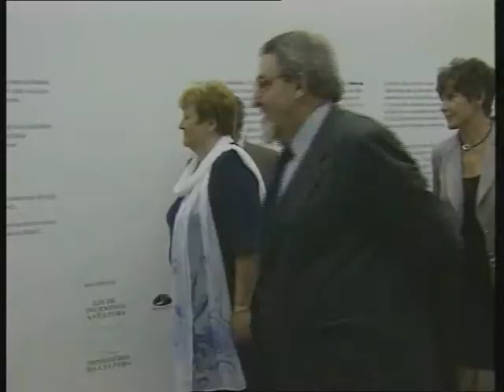Portrety - Program TVP Krakow poswiecony osobie Profesora Witolda Skulicza, cz.3/3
Materiał prezentowany dzięki uprzejmości TVP3 Kraków.